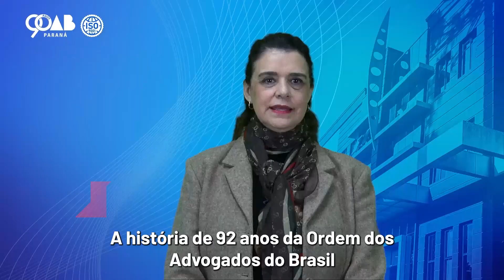Presidentes da OAB leem manifesto à nação em defesa da democracia.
A história de 92 anos da Ordem dos Advogados do Brasil (OAB) se confunde com a defesa da democracia em nosso país. Maior instituição civil brasileira, com quase 1,3 milhão de inscritos, a Ordem seguirá cumprindo com as missões que lhe são atribuídas pela Constituição Federal: representar a advocacia e ser guardiã do Estado Democrático de Direito.

Continuaremos a defender os direitos e garantias individuais, o modelo federativo, a divisão e a harmonia entre os Poderes da República, e o voto secreto, periódico e universal. Nossa atuação para que esses ideais se concretizem é comprovada por diversas ações, como o acompanhamento sistemático de todos os processos eleitorais, inclusive o deste ano, desde o início da organização do pleito até a posse de todas e de todos os eleitos.

O papel da OAB nas eleições é, como representante da sociedade civil, acompanhar o processo junto ao Tribunal Superior Eleitoral (TSE) e demais órgãos eleitorais. Pugnamos por eleições limpas, livres, com a prevalência da vontade expressa pelo eleitorado por meio do voto – o que vale para todos os cargos em disputa.

A OAB não é apoiadora ou opositora de governos, partidos e candidatos. Nossa autonomia crítica assegura credibilidade e força para nossas ações de amparo e intransigente defesa ao Estado Democrático de Direito.

Defendemos e protegemos a democracia. Temos orgulho e confiança no modelo do sistema eleitoral de nosso país, conduzido de forma exemplar pela Justiça Eleitoral. O Brasil conta com a OAB para zelar pelo respeito à Constituição, afastando riscos de rupturas democráticas e com a preservação das instituições e dos Poderes da República.

Esse é o compromisso verdadeiro da Ordem dos Advogados do Brasil, de sua diretoria nacional e de seus conselheiros federais, do Colégio de Presidentes de Seccionais e de membros honorários vitalícios.

Viva o Brasil, viva a democracia.